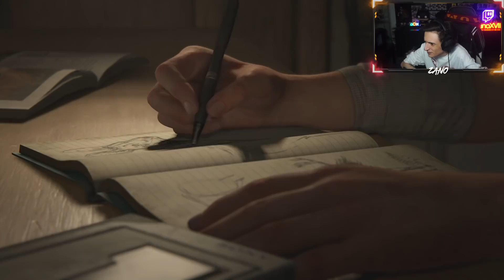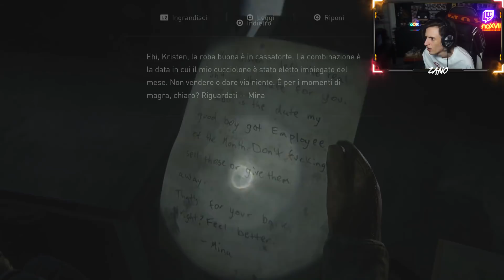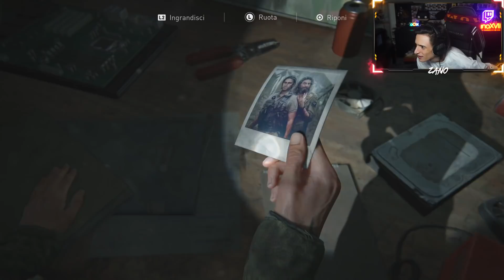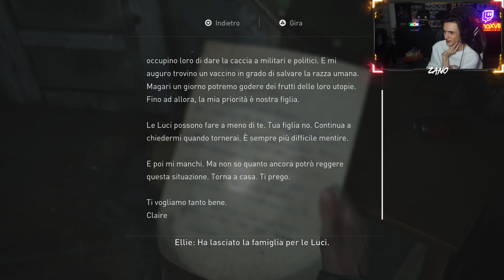ZANO PLAYS: The Last Of Us II #1